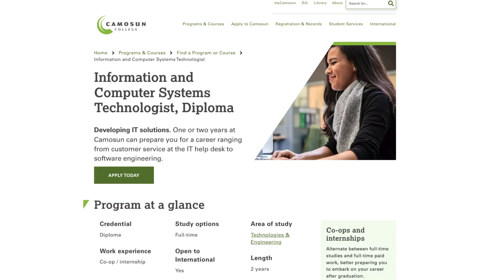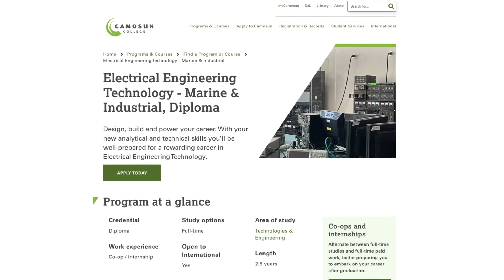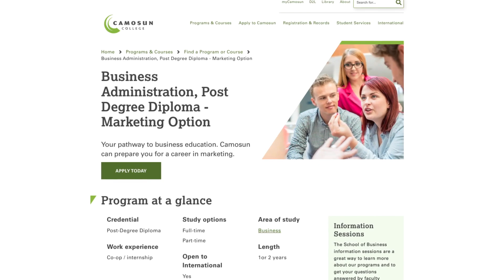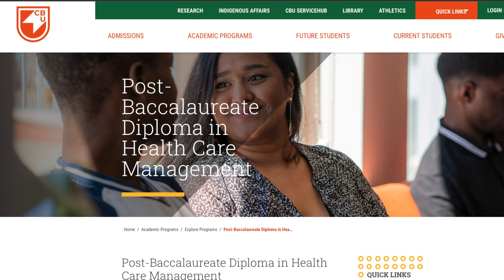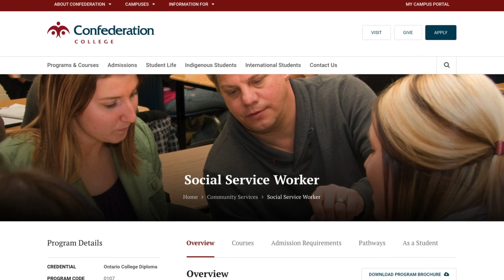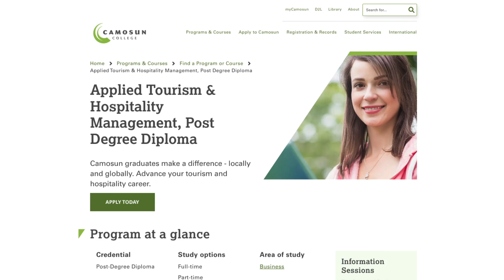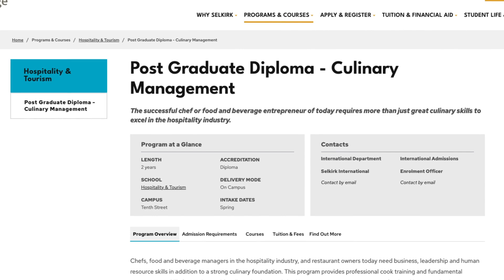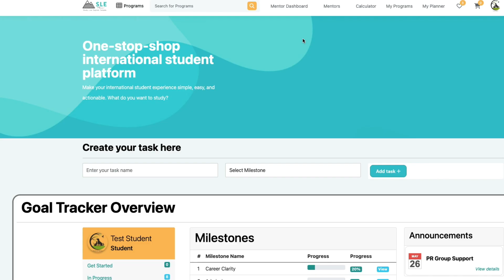TOP Programs with Highest Approval Rate for internationalstudents in canada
Looking for quality education and diverse career opportunities? Look no further than Canada! Our latest SLE report highlights the top community colleges and fields in Canada with the highest student approval rates (95%) in fields such as computerscience, engineering, business, healthsciences, naturalsciences, communityservices, and hospitalityandtourism. Stay informed with the latest industry trends in each field and discover the career prospects and opportunities available in Canada.

🛑Meet up in VANCOUVER with RRDANCEL and MAX of I am Canada

🛑I AM A FUTURE STUDENT (I need program advising + 1:1 personal coach)